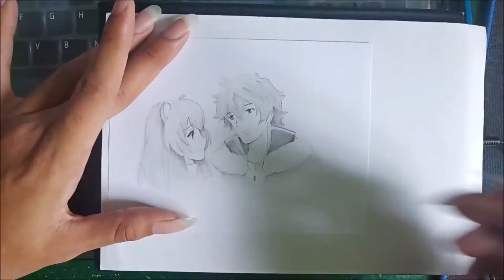Raphtalia and Naofumi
Anime: The rising of the shield hero